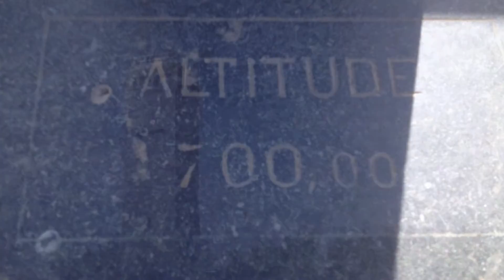Parc Naturel Hautes Fagnes Eifel, Circuit de spa Francorchamps et Parc Naturel des 2 Ourthes